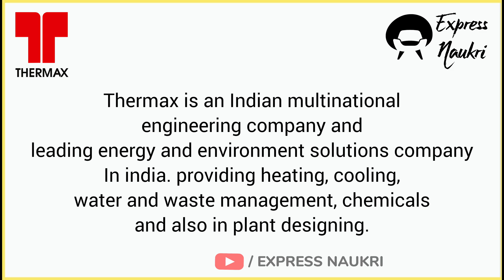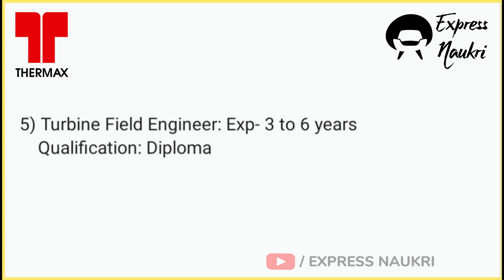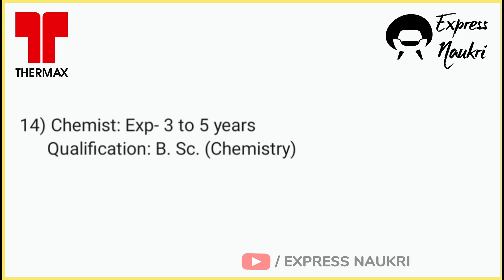Thermax global recruitment 2023 | ITI Diploma B.Tech B.Sc | BOE Certificate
Thermax global recruitment notification 2023
Thermax Recruitment
Thermax Global Multinational company vacancies
Thermax vacancies
Thermax boiler recruitment
Thermax jobs 2023
Thermax vacancies 2023
BOE Shift incharge
Desk Engineer
Boiler Field engineer
Chemist
DM Plant Operator
Mechanical HOD
Electrical HOD
Instrumentation HOD
ITI Jobs 2023
Diploma  in engineering Jobs
B.Tech Jobs
B.Sc. Chemistry
Engineering jobs
Instrumentation Engineering Jobs
Boiler Operation Engineer Certificate
BOE Jobs 2023
MNC Jobs 2023
MNC Vacancies
Urgent Jobs
Engineering Jobs 2023
Vacancies 2023
Thermax BOE
Thermax power plant jobs

Regards,
EXPRESS NAUKRI